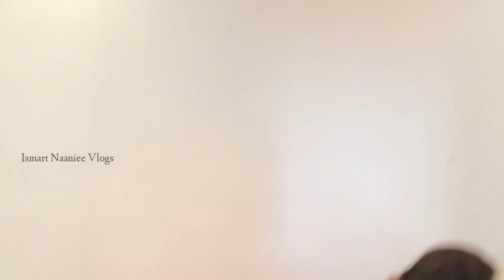Serial Shooting|Actor Chandu|Actor Chinna|Actor Naaniee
Serial Shooting|Actor Chandu|Actor Chinna|Actor Naaniee ismartnaanieevlogs ‎@Go-On Art Pictures